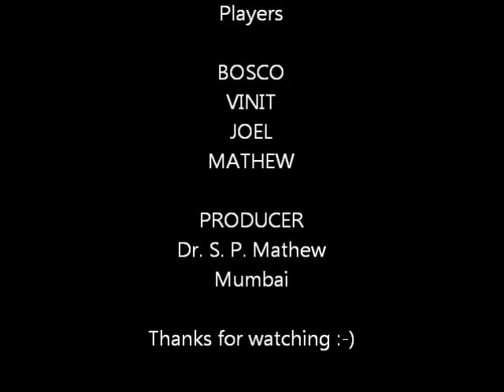Great Badminton Doubles rally at Country Club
Amazing rally with an unexpected ending!